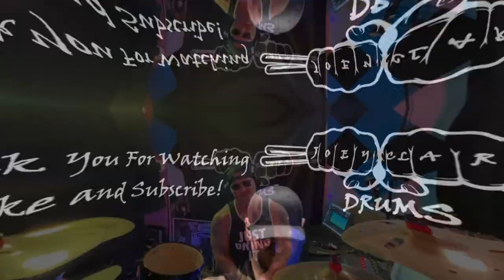No Doubt - Spiderwebs - Drum Cover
Please  go get yourself some Joey Clark Drums Merch!

Drums: Pearl Masters Custom  Black Sparkle
8 x10 Rack tom
9x12 Rack tom
16x16 Floor tom
16x22 Bass drum
Wood Configuration
100% Maple

Snare: Attic Custom Drums - Hand Hammered Brass Pit Bull 6.5 x 14
Cymbals: Zildjian
14" A Custom Master Sound Hi Hat
17" A Custom Crash
18" A Custom Crash
19" A Custom Projection Crash
21" A Custom Mega Bell Ride
19" A Series Ultra Hammered China Cymbal
8 "  A Custom Splash

DW 9000 Double Pedal

Pearl Drums Hardware

Zildjian Dennis Chambers Drum Sticks

Snare weight drum mufflers

Heads:
Evans HD DRY - Snare
Evans G2 Clear  - Toms
EMAD 2 Onyx Bass Drumhead

Drum Mics:
 3 e604 cardioid dynamic -  Toms
1 Sennheiser evolution e 902 Dynamic Kick Drum Microphone
1 Audio-Technica AMT63HE - Snare Top
1 Samson C02 Pencil Condenser Microphone - Snare Bottom
2 MXL V63M Condenser Studio Microphone - Overheads